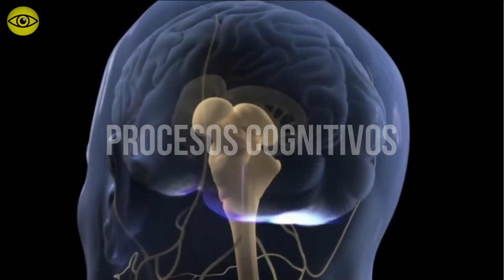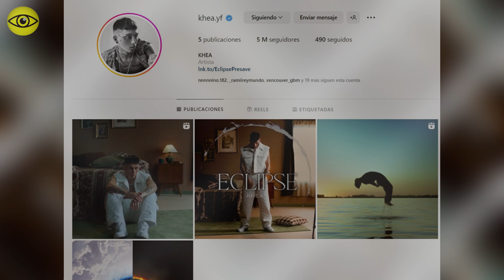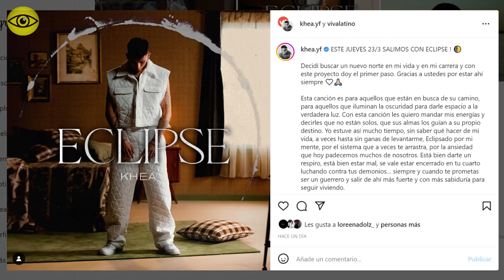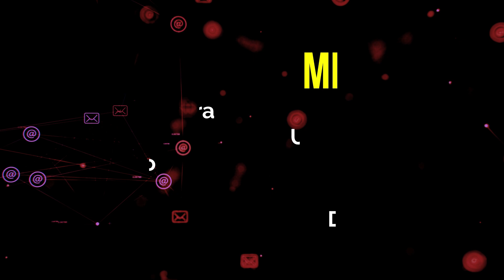La VERDAD del CAMBIO de KHEA ''Lo que hacía YA NO me REPRESENTA''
Hoy hablaremos del cambio de Ivo Alfredo más conocido como Khea..